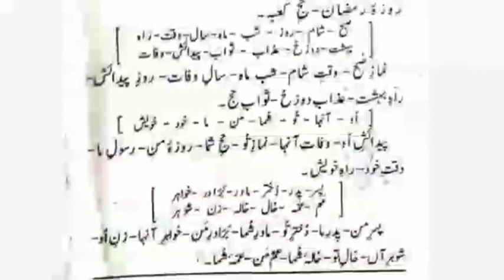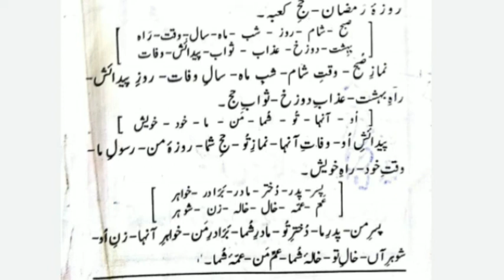Farsi ki pehli, فارس کی پہلی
humsabaq darse zindagi
darse zindagi
dua dawa